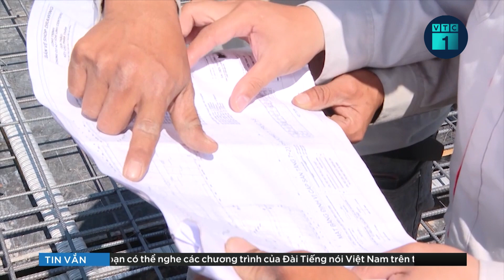Thanh tra 11 ngân hàng đầu tư trái phiếu doanh nghiệp | VTC1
VTC1 | Trong phần trả lời kiến nghị cử tri Hà Nội về thanh tra, kiểm tra các ngân hàng trong phát hành, tư vấn trái phiếu doanh nghiệp, Ngân hàng Nhà nước cho biết đã thanh tra đột xuất 11 ngân hàng.